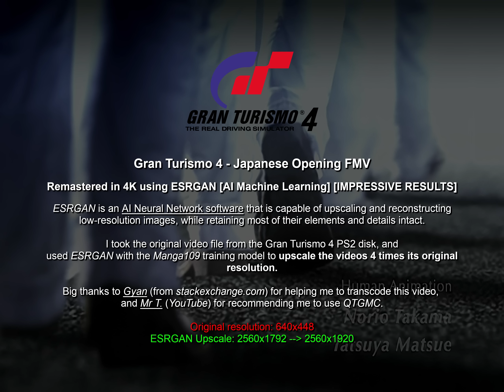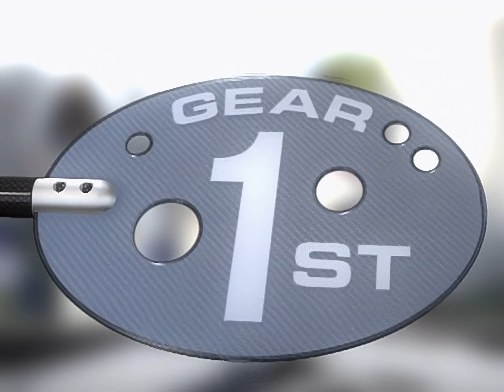Gran Turismo 4 Intro (Remastered in 4K using AI Machine Learning) [IMPRESSIVE RESULTS]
Gran Turismo 4 - Japanese Opening FMV
Remastered in 4K using ESRGAN [AI Machine Learning] [IMPRESSIVE RESULTS]

ESRGAN is an AI Neural Network software that is capable of upscaling and reconstructing low-resolution images, while retaining most of their elements and details intact.

I took the original video file from the Gran Turismo 4 PS2 disk, and
used ESRGAN with the Manga109 training model to upscale the videos 4 times its original resolution.

Big thanks to Gyan (from stackexchange.com) for helping me to transcode this video, and Mr T. (YouTube) for recommending me to use QTGMC.

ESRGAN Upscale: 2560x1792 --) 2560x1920